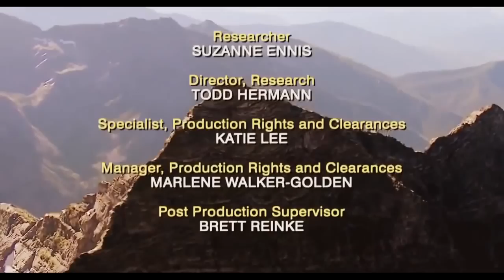The Rare and Elusive Pika(full documentary)HD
The adorable collared pika is as cute and cuddly as they come, that is unless you're a bird that's blown off course in the Alaskan wilderness